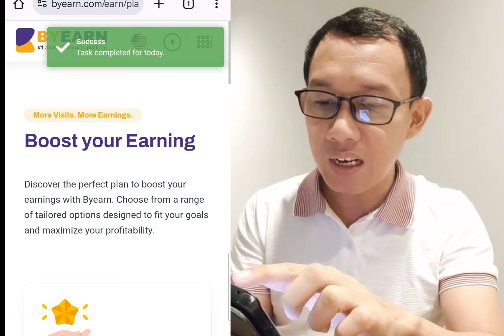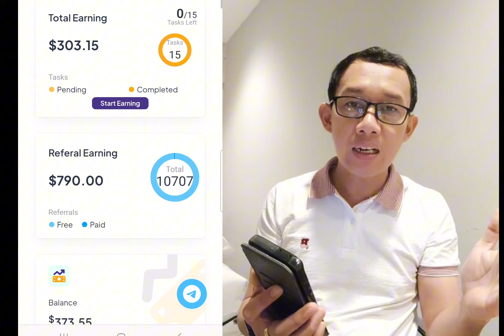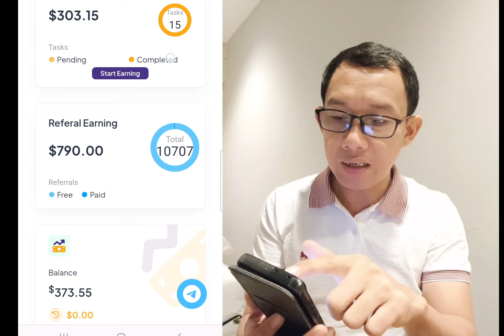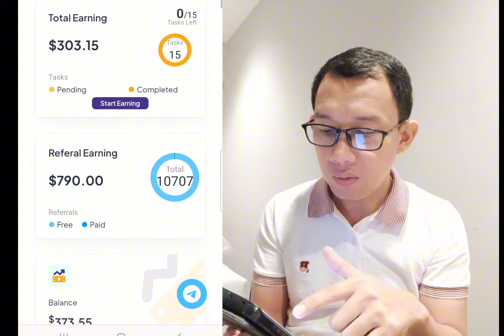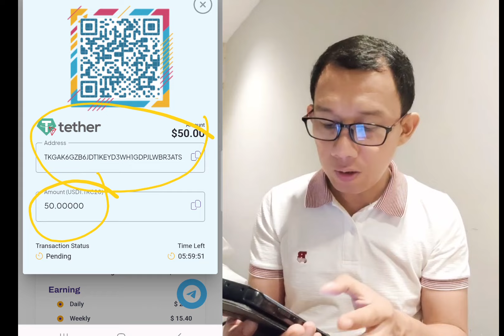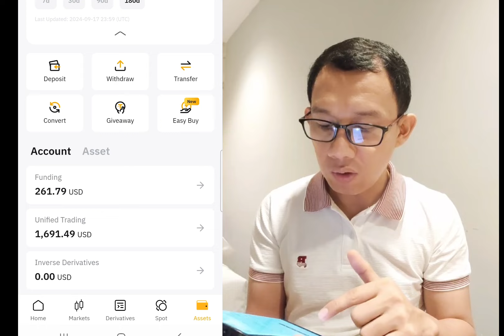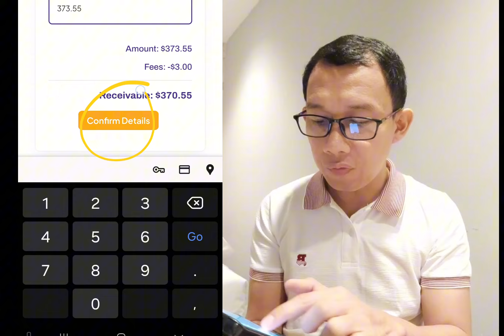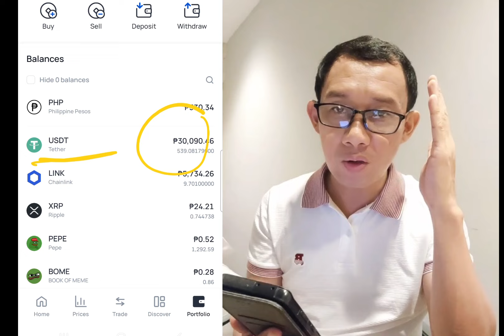10 SECONDS VIDEO = $373 OR 20,000 PESOS AGAD SA GCASH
10 SECONDS VIDEO = $373 OR 20,000 PESOS AGAD SA GCASH

Related topic:
PINOY INFLUENCER
TRADING BITCOIN
Top 1 Legit Paying App 2024
Earn Money
Earning app
GCASH
LEGIT APP